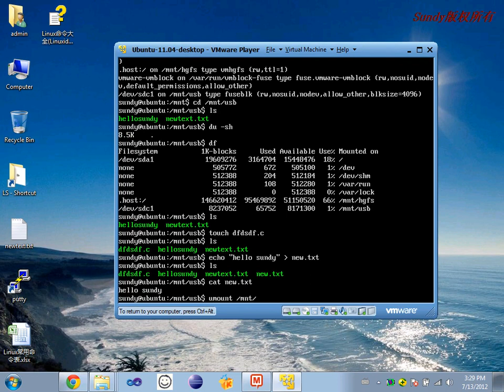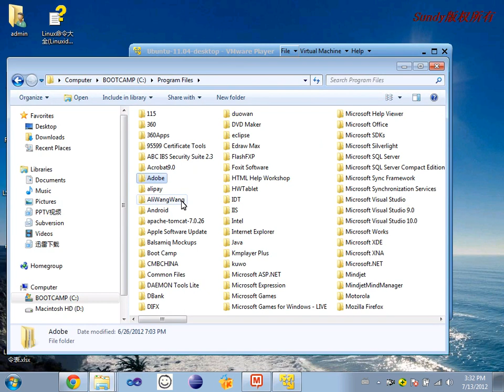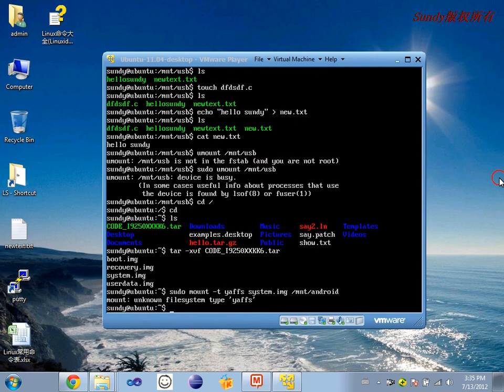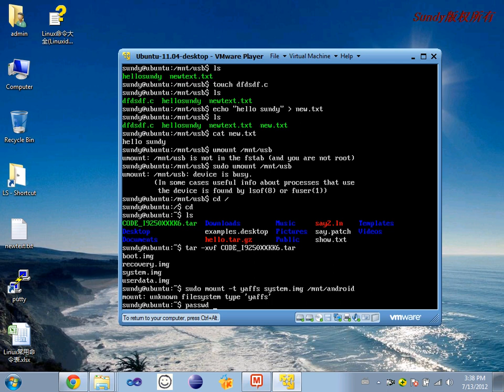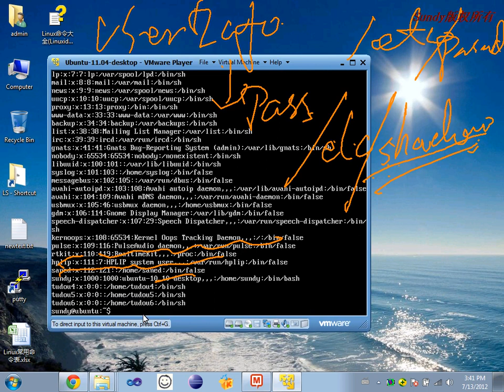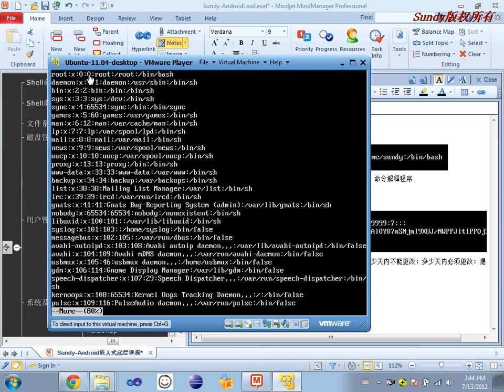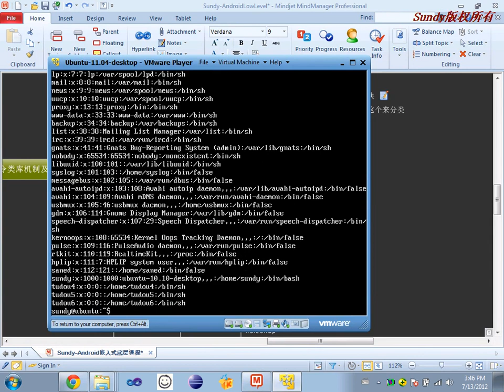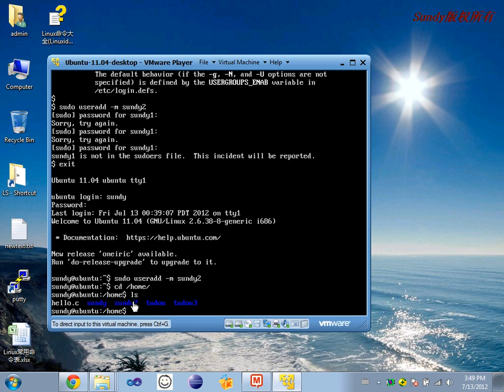Linux基础16 Linux命令类库机制及常用命令练习8